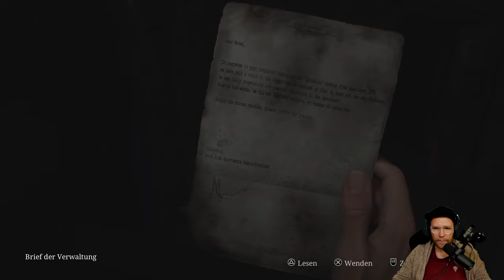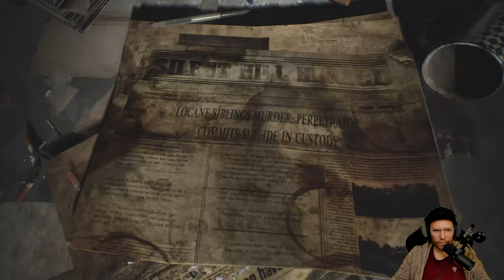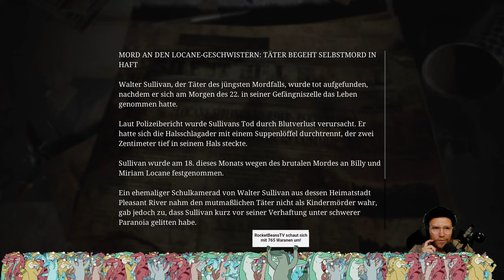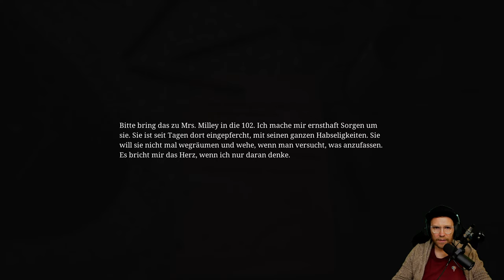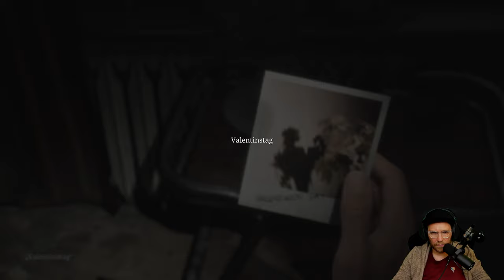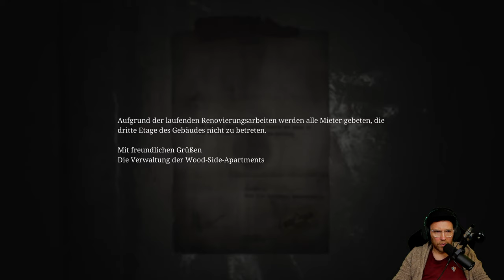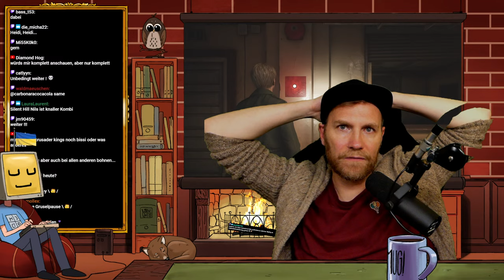Das Gruseln geht weiter! Schisser-Nils auf Tor-Tour! | Silent Hill Remake #2